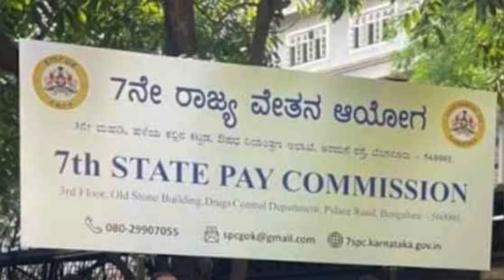7th pay commission Karnataka latest news/7th pay commission Karnataka latest update/7ನೇ ವೇತನ ಆಯೋಗ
7th pay commission Karnataka latest news/7th pay commission Karnataka latest update/7ನೇ ವೇತನ ಆಯೋಗ